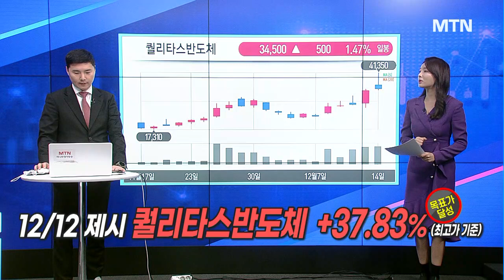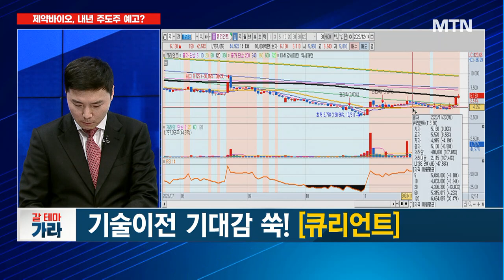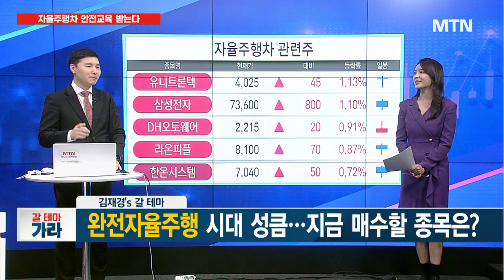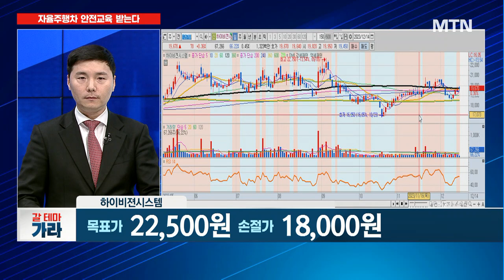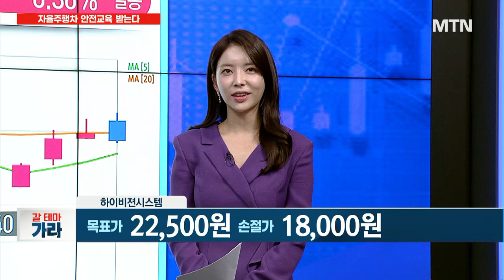[갈 테마 가라] 제약바이오주, 잇단 호재에 주가 활기 되찾을까? / 머니투데이방송 (증시, 증권)